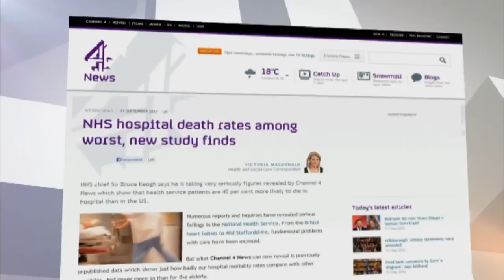NHS death rates: is cashflow or culture the problem?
Cathy is in St Mary's hospital with Sir Brian Jarman, an MP, a whistleblower and a patient representative.